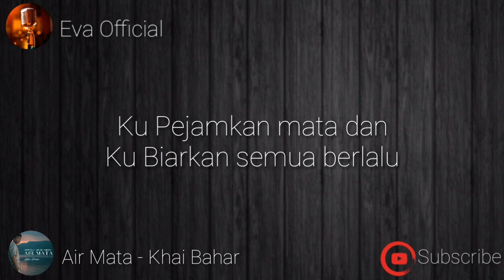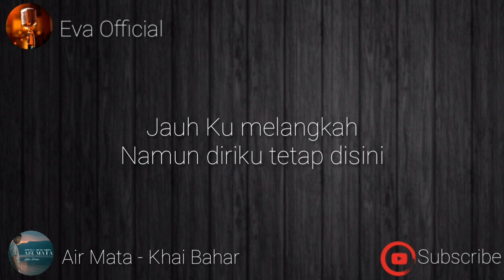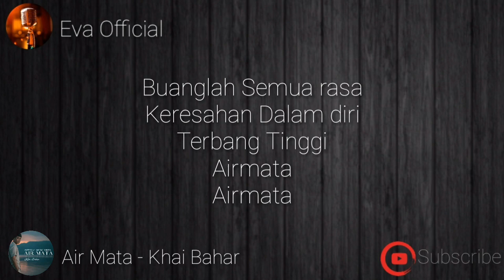ERROR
Lirik: Khai Bahar
(NAR Publishing SDN BHD)

Lirik Lagu Air Mata :

Ku Pejamkan mata dan
Ku Biarkan semua berlalu
Langkah Kaki berpijak
Di Bumi nyata sandiwara

Rasa Kecewa menghentikan fikiranku
Hujan Takkan berhenti
Selagi Jiwaku rapuh
Dan Masih tetap disini

Buanglah Semua rasa
Keresahan Dalam diri
Terbang Tinggi
Airmata

Jauh Ku melangkah namun diriku tetap disini

Buanglah Semua rasa
Keresahan Dalam diri
Terbang Tinggi
Airmata
Airmata

Airmata
Seketika
Takkan Berpanjangan tiba

Airmata
Rasa Luka
Pedih Menyiksa jiwaku

Buanglah Semua rasa
Keresahan Dalam diri
Terbang Tinggi
Airmata
Airmata
Airmata

Production By : RioFIlms Sdn Bhd
Produce by : Nar Records